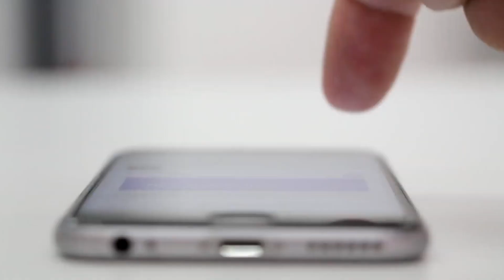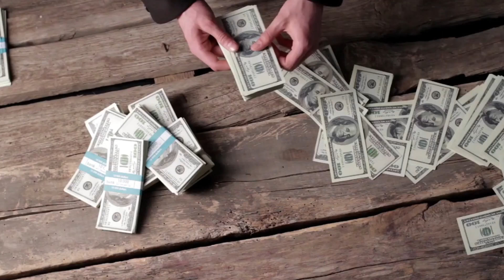gp cash real or fake // gp cash কি পেমেন্ট করে? // gp cash / gp cash কি টাকা দেয়? / gp cash app